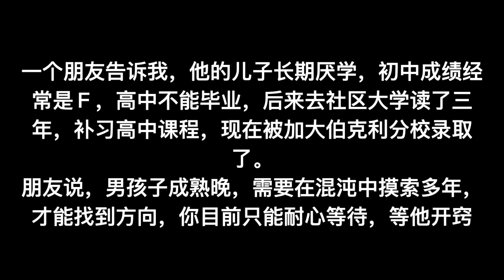2022年更年期VS青春期，带12岁儿子看心理医生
2021年，儿子的功课经常是F，不做家庭作业，不想上学。还对老师撒谎我多年前打过他。看了几次心理医生，心理咨询师告诉我，首先我要改变和孩子说话的方式。
一个朋友告诉我，他的儿子长期厌学，初中成绩经常是Ｆ，高中不能毕业，后来去社区大学读了三年，补习高中课程，现在被加大伯克利分校录取了。
朋友说，男孩子成熟晚，需要在混沌中摸索多年，才能找到方向，你目前只能耐心等待。
好吧，我等10年，等他开窍。2022年，我先改变我自己，别无选择。